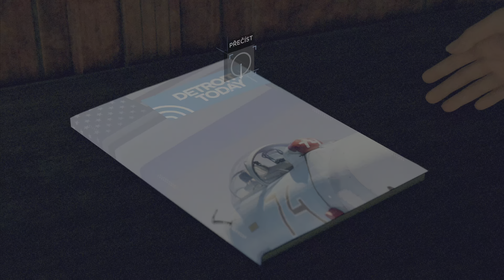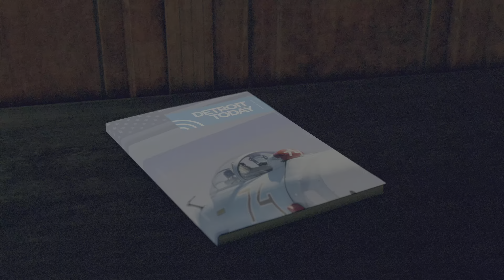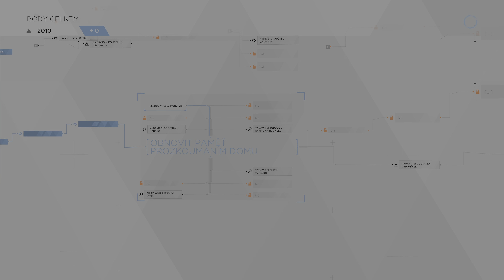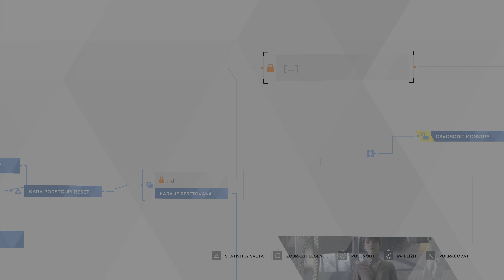Detroit:Become Human*Zlatko#10/PS5 4K HDR/SK_CZ/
4K HDR